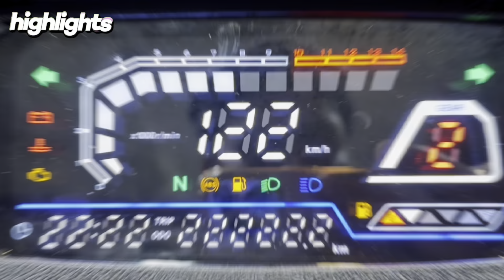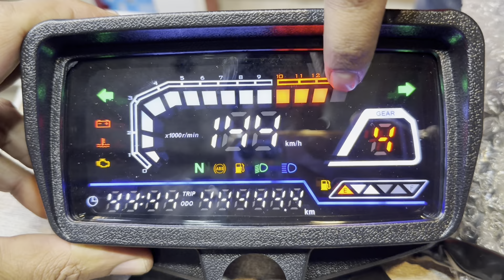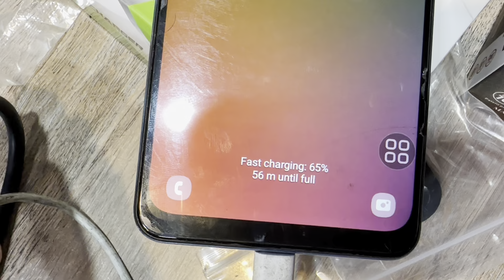Motorcycle Fast Charger | Led Mirrors | Motorcycle LCD Security System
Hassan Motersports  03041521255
Habib markeet mecloard road Lahore